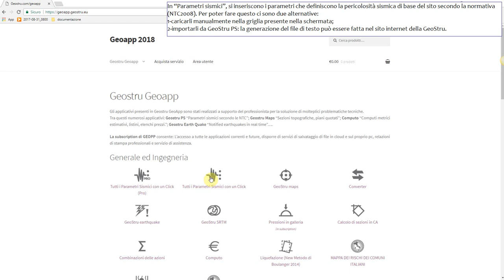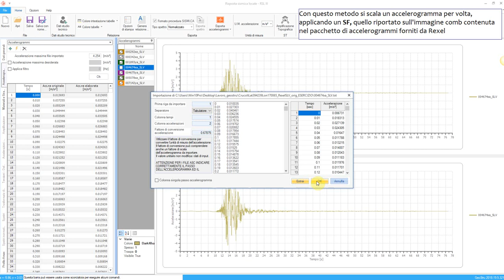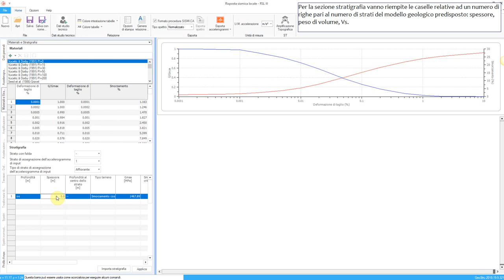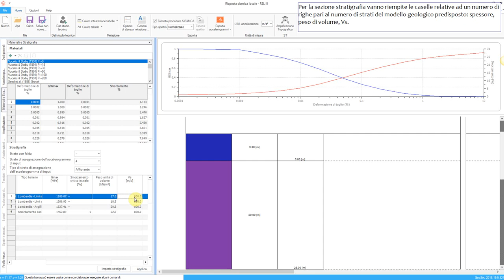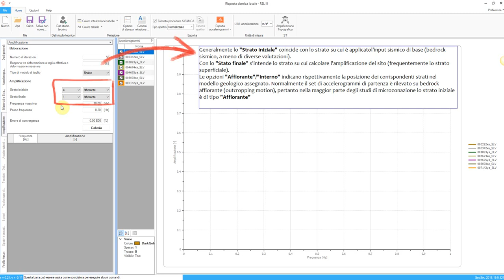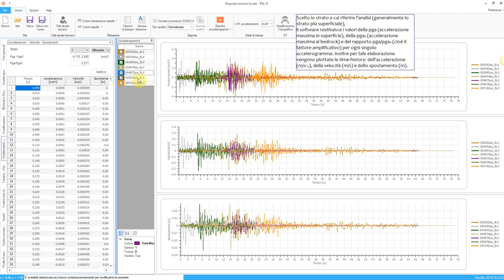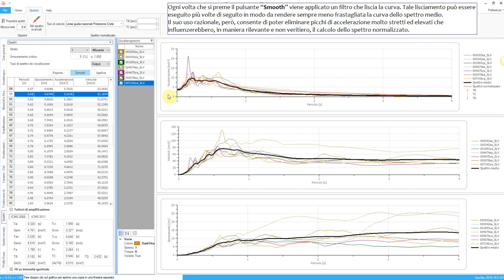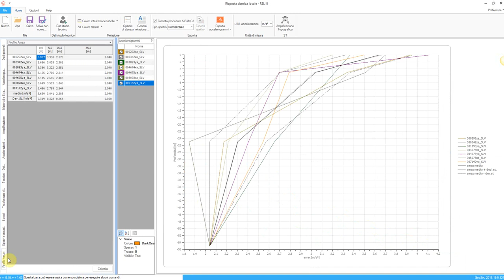RSLIII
Questo video vuole essere una guida all'uso del software RSLIII.
Il sito di analisi  è CRUCOLI (KR), gli accelerogrammi sono stati estratti da REXEL.